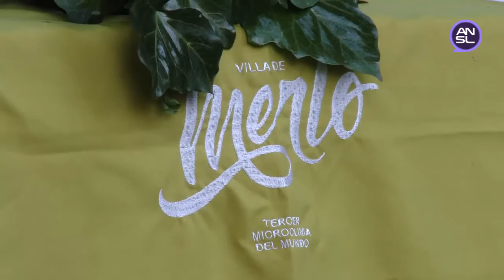Eduardo Mones Ruiz, ministro de Gobierno, Justicia y Culto